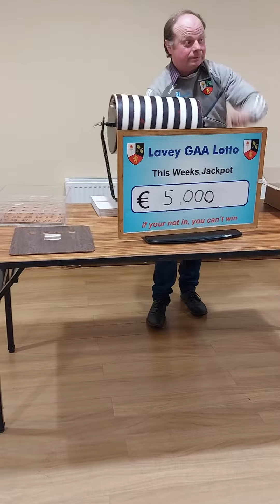Lavey GFC Lotto draw 28/1/24